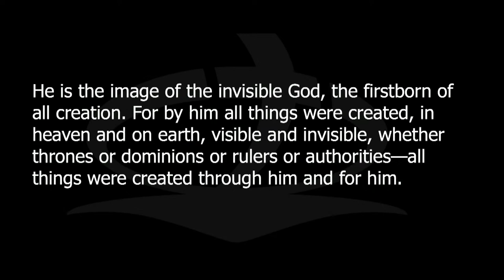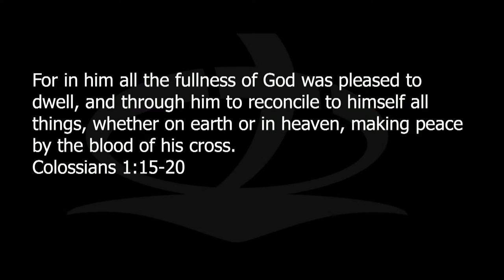VCB Worship Service 6-26-22 10:45am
Village Church of Barrington Worship Service